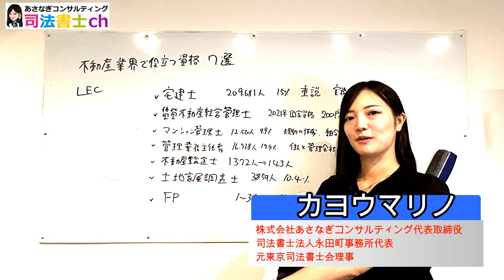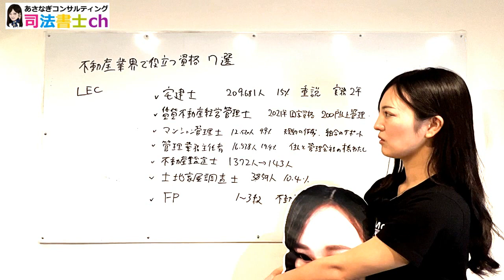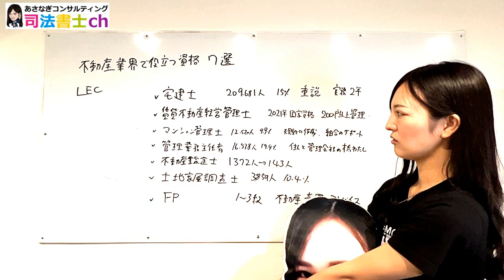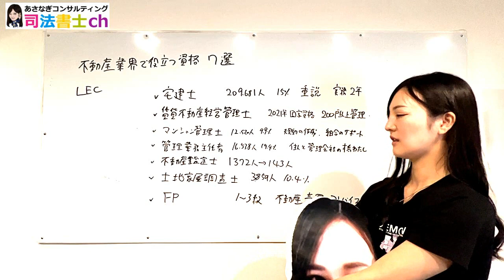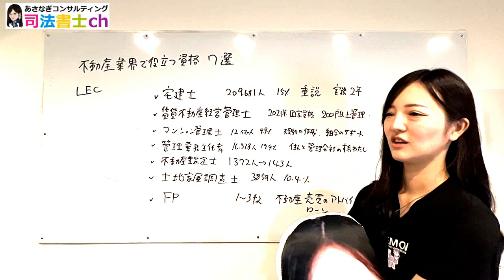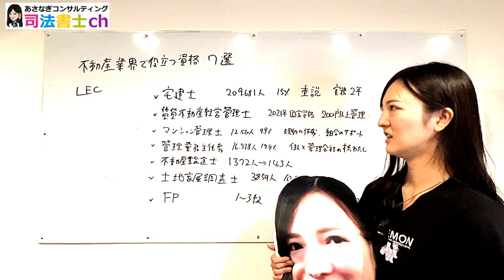不動産業界で役立つ資格７つ紹介します！ 2160